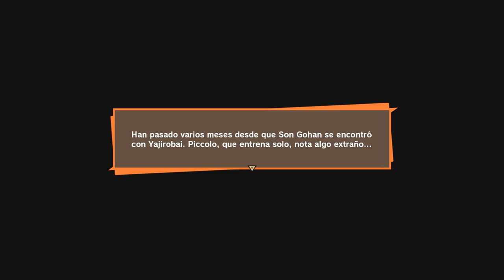DRAGON BALL Z KAKAROT #3 | LOS GUERREROS Z | EpsilonGamex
EpsilonGames
o EpsilonGamez XD como lo escribas